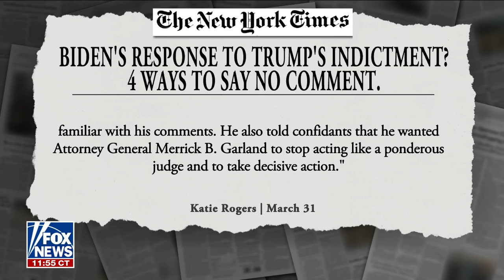Merrick Garland pressed on DOJ targeting Catholics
'Outnumbered’ panel discusses House Republicans pressing AG Garland on DOJ allegedly targeting Catholics, the Trump indictment, and more.